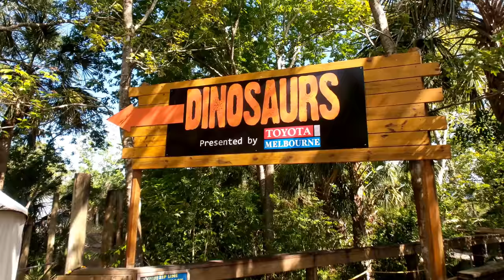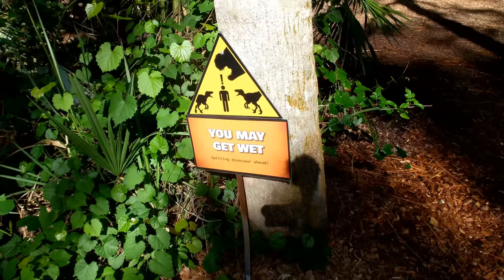Brevard Zoo's Dinosaurs in 4K - Southern Exploring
I went to the Brevard Zoo and to my surprise they have an amazing walking trail with animatronic dinosaurs. If you're in the zoo I would recommend you pay the $4 and do it, I believe it's only there for a few more days!